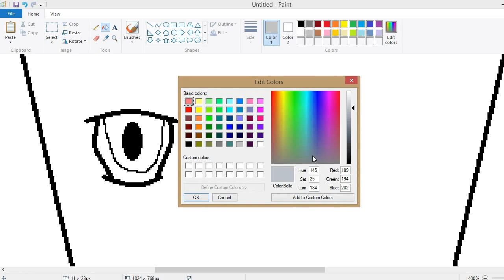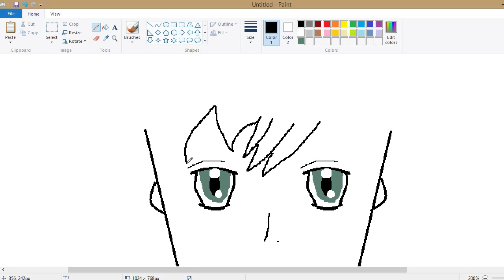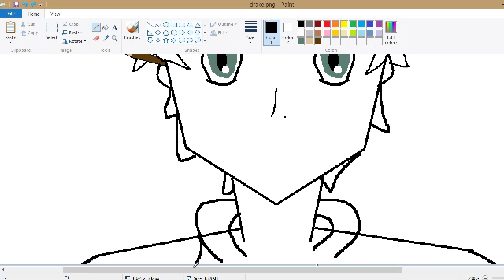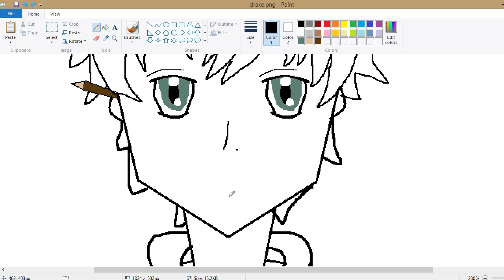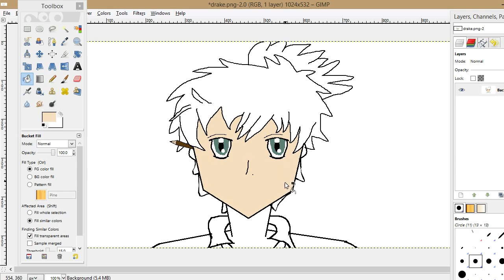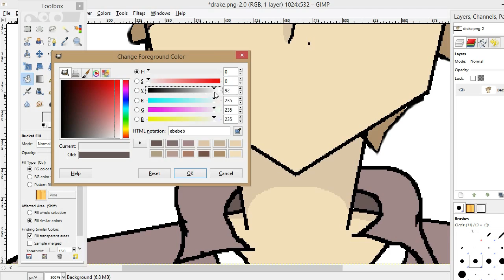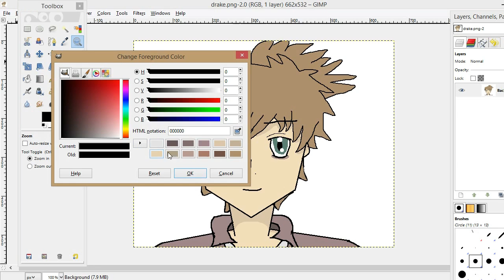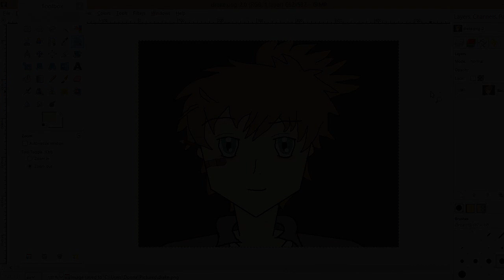MS (Speed)Paint - Drake Preston fanart (ReSet)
Drawing a headshot of one of my favorite characters from ReSet, Drake Preston! The starving private investigator xD
This was done 100% with the mouse. First half is the lineart process in MSPaint and last half is the coloring via GIMP (since it has a better palette).

Songs: "Transition" and "Cycles" by audionautix.com